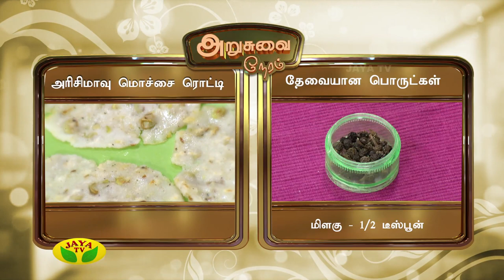Arusuvai Neram - Episode 849 On Tuesday, 13/02/2018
Preparation Of Arisi Maavu Mottachai Roti & 3 Color Sandwich

Arusuvai Neram Is One Of The Cookery Show Played In Your Jaya TV On Every Tuesday By 6:00 PM to 6.30 PM.